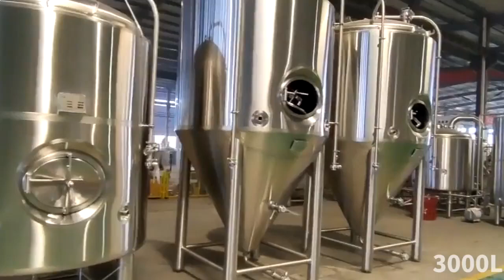Quel équipement de fermentation de bière 3000L est le meilleur?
Cette vidéo présente l'équipement de cuve de fermentation de bière de 3000 litres dans l'usine